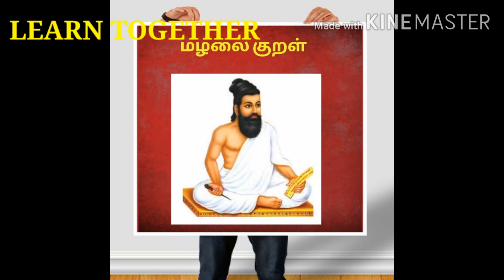Quarantine learning for kids#learn thirukkural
learn thirukkural